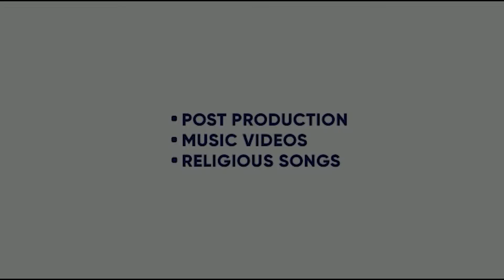SENORITA | JASHAN | ZIKR | TEEKAY | GARRY VILKHU | TSERIES | 19 APRIL | KING ENTERTAINMENT TV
SONG -  SENORITA
SINGER -    JASHAN
LYRICS-   ZIKR

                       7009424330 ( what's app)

Our channel also post all types of videos related to our company named UPINDRA PRODUCTION HOUSE Private Limited. If you want to make PROMOTION'S ,Song's, Albums , Short films, Feature Films,Pre and Post Production & all other related to film production works then call us on above given numbers to avail our services.v